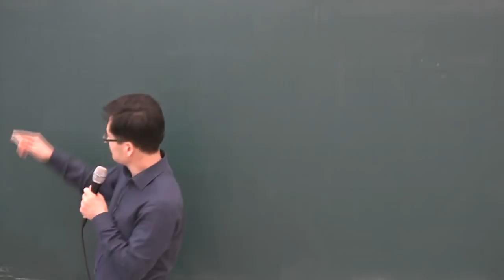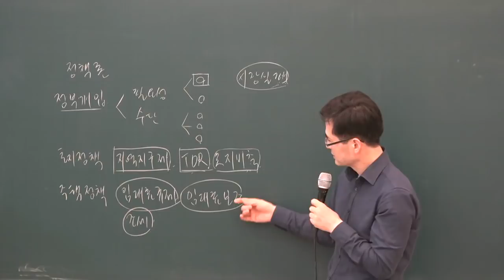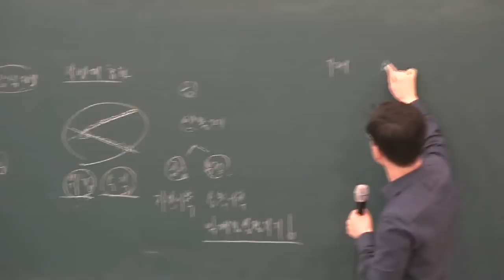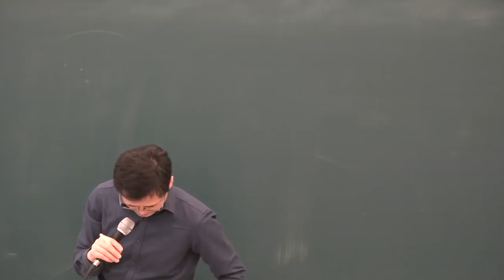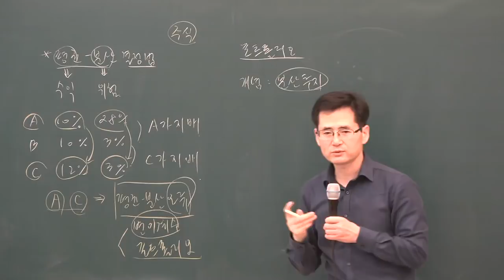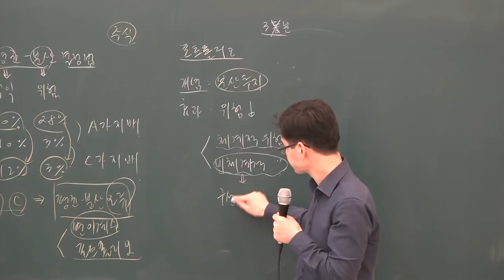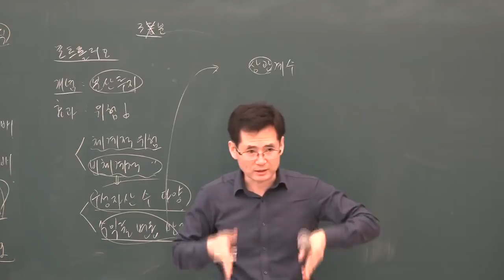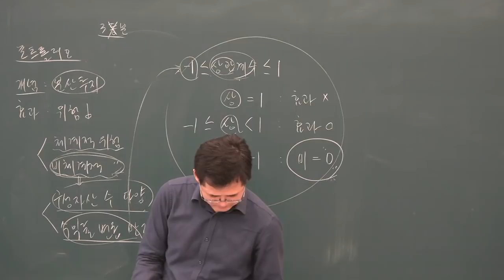[공전무] 2019년 공인중개사 부동산학개론 기본이론 1-14